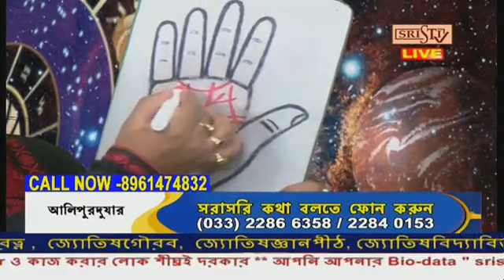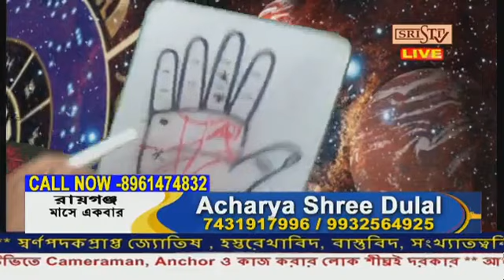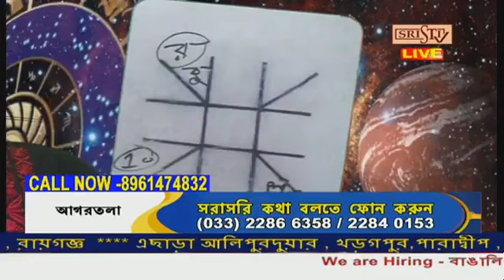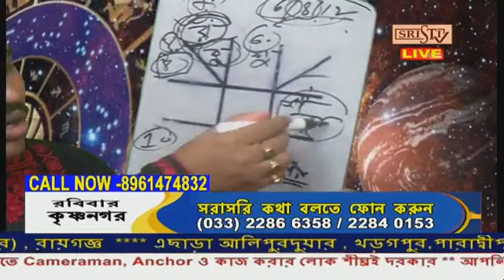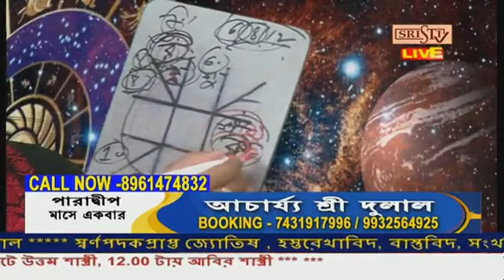Sristi Tv Acharya Shree Dulal 15.07.2023